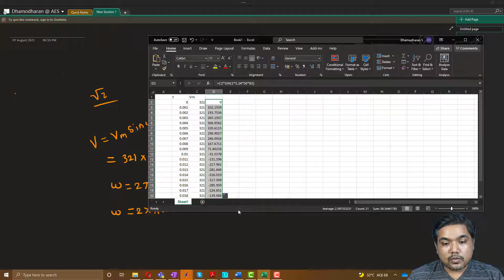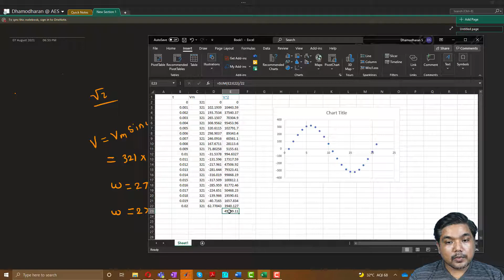why square root 2 sqrt(2) is used for RMS calculation?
This video shared the basic math behind the RMS value calculation.